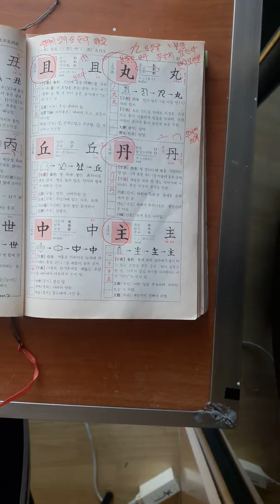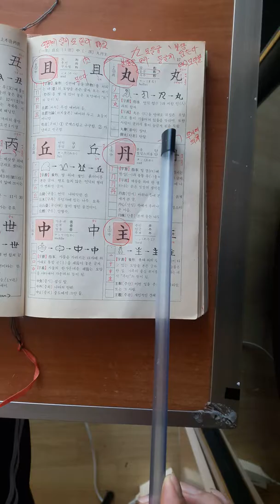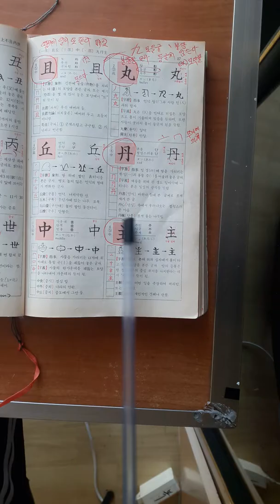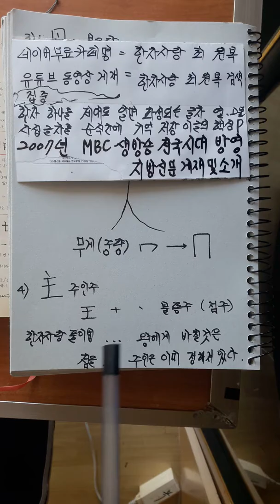한자부수를이용한파자분석법대박